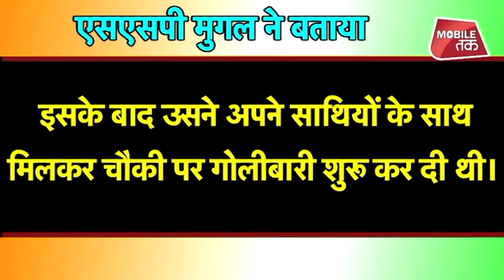सेना ने जिंदा दबोचे जैश के तीन आतंकी | Bharat Tak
सेना ने जिंदा दबोचे जैश के तीन आतंकी